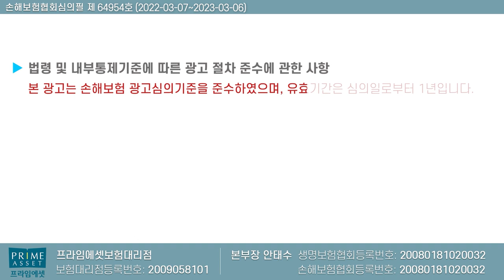납입기간 고민하지마세요!! 가장 현명한 방법은?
보험가입시 납입기간때문에 한두번씩은 고민하신분들이
있을것으로 예상됩니다.

그래서 저 보험왕이 한방에 해결해 드리겠습니다.

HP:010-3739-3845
카톡친구추가:r2an
카톡플러스친구:보험왕